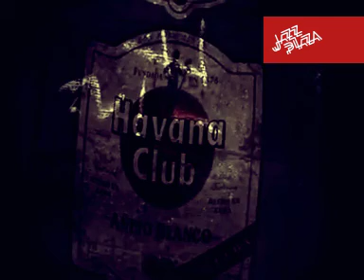Tradición y cubanía en el Día Internacional del Ron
Símbolo de tradición e identidad, nuestro ron ligero nos representa con orgullo en todo el mundo. También presente en  nuestro Festival, ‎@CubaRonSA  sus marcas han deleitado en ediciones anteriores, con su sabor de tradición y cubanía.